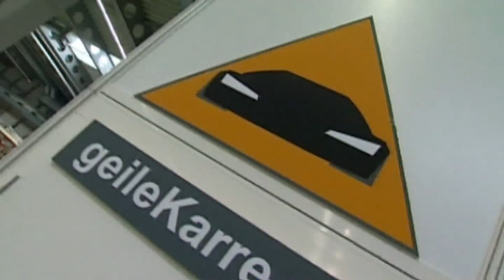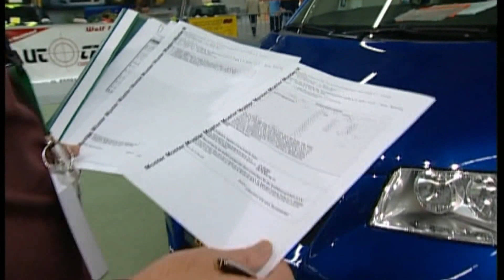Tuning-Rekordversuch - Teil 2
Das gro&szlig;e Finale unserer Umbauaktion. Schaffen es die Jungs rechtzeitig, den Bulli fertigzustellen?